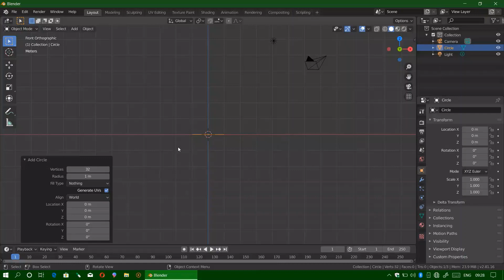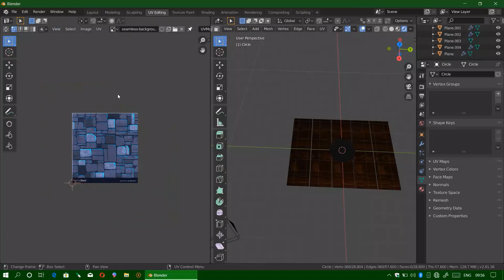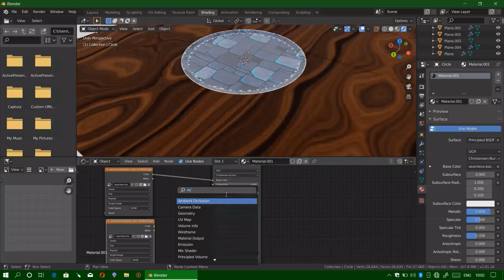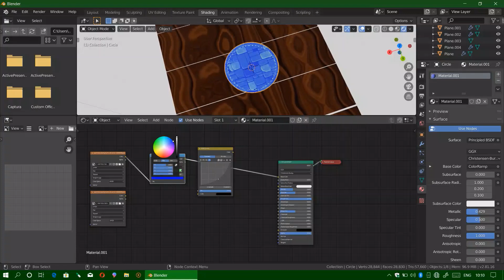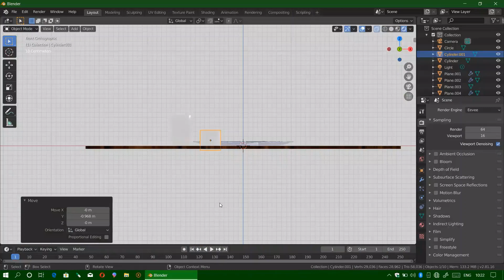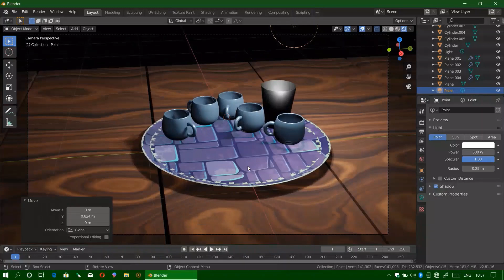Graphic design,Dining table in blender 2.81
For Childeren